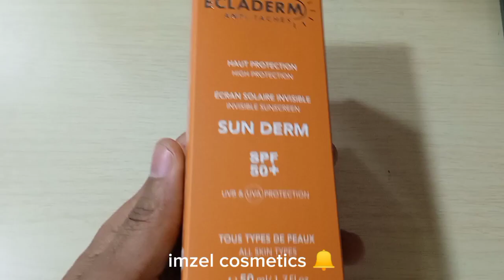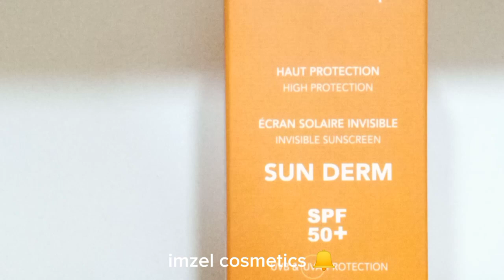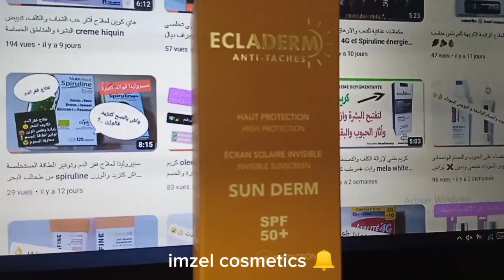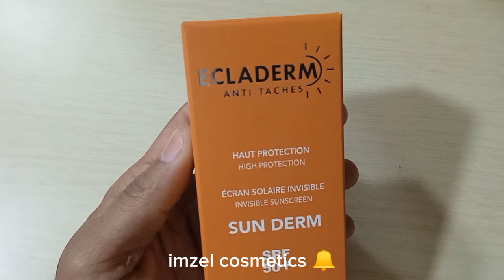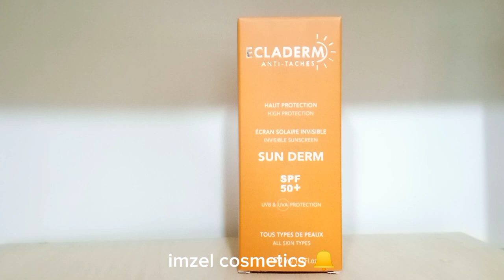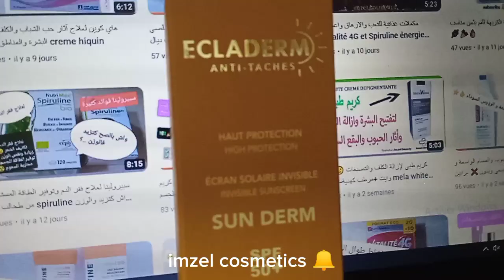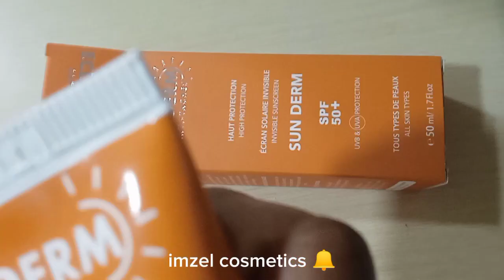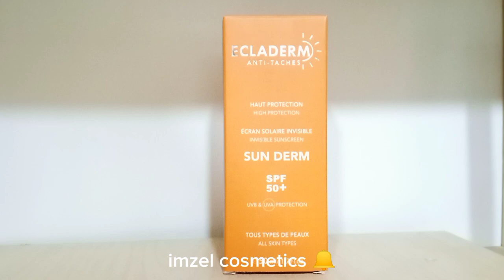واقي الشمس لجميع انواع البشرة ecladerme écran solaire 😊 هل يستحق التجربة 😳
ecladerme écran solaire